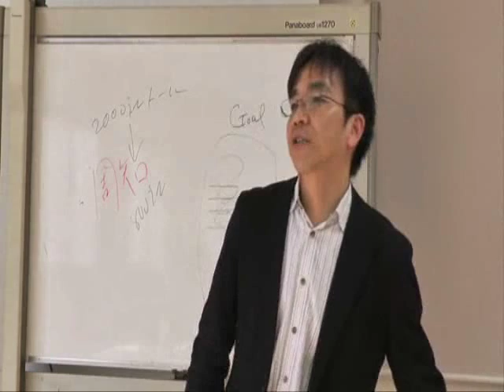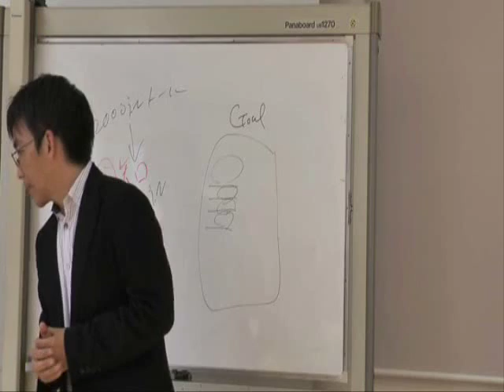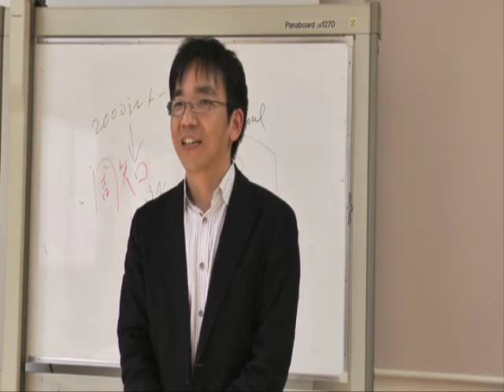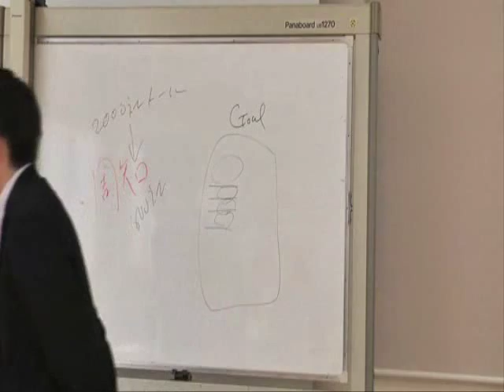社員教育（ほうれんそうの報告)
竹谷泰史さんが、社員教育（ほうれんそうの報告）について、話してみたいと思います。竹谷泰史さんのHPは、